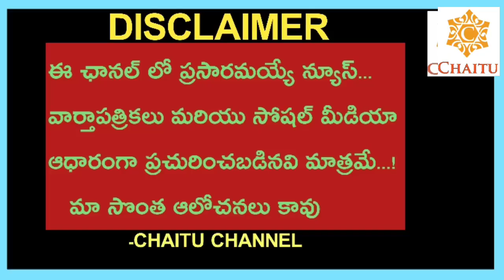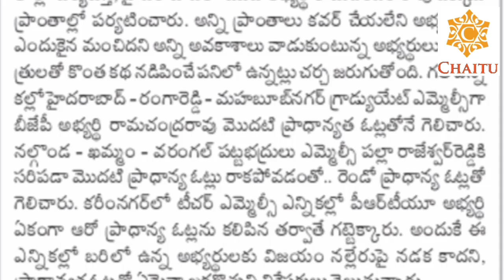Telangana Graduate MLC Elections March 2021||ఎమ్మెల్సీ ఎన్నికల్లో ఓటు ఏవిధంగా నిర్దేశించగలవు?